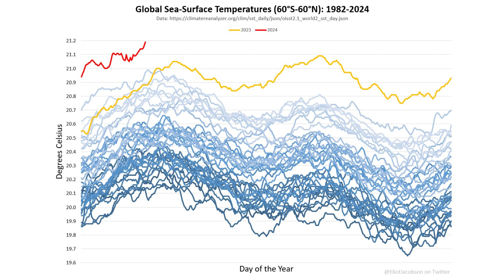What’s Happening in the World (Mar. 11, 2024)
This is what's happening for the week of March 4th, 2024.

If you're a Gen Z or Millennial then at this point, you've pretty much abandoned all hope that you will ever have the quality of life that your parent's generation once had.
The wealth gap has it such that the top 10% are doing okay while the bottom 90% are just hanging on.
"Meat sauce cycle" is a new word that I've bitcoined.

Additional stories:
– The Amazon rainforest is burning mostly from slash and burn practices, but combined with the dry conditions it just sets it up for uncontrolled wildfires. It is also home to 10% of the planet’s plants, animals and other living organisms.
– The Body Shop has shut down all of its US-based operations and will be closing dozens of Canadian store locations as it files for bankruptcy.
– A Trader Joe’s canvas mini tote bag that costs about the same as a pack of gum is being resold online for nearly 200 times its retail price.
– At least 50 hurt as LATAM's Boeing 787 to Auckland 'just dropped' mid-flight.
– Russia is producing three times more artillery shells than US and Europe for Ukraine.
– Putin pledges over $126 billion in public spending as election looms.
– Oscars 2024. Cillian Murphy wins best actor for 'Oppenheimer'. Also it won best picture. Nobody cares.
– Greta Thunberg, other activists block Swedish parliament entrances.
– Floods, landslides kill 26 in Indonesia, at least six missing.
– In just two months, BlackRock’s IBIT spot bitcoin exchange-traded fund crossed $10 billion worth of net inflows on Friday.
– Biden unveiled a $7.3tn budget plan for 2025 which would push US debt over 100 per cent of gross domestic product.